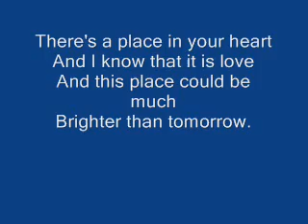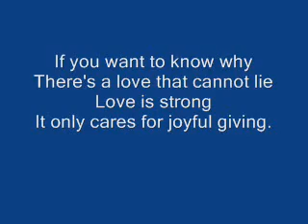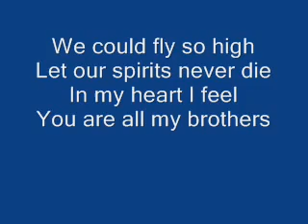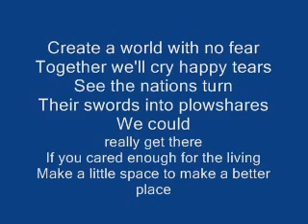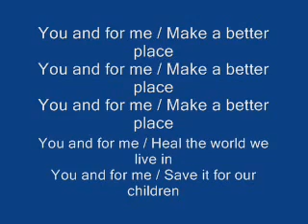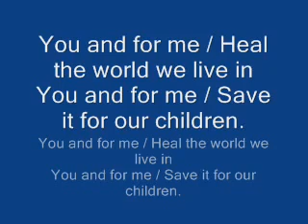Michael Jackson Heal the World Music and Lyrics